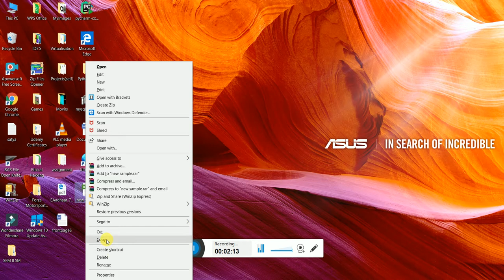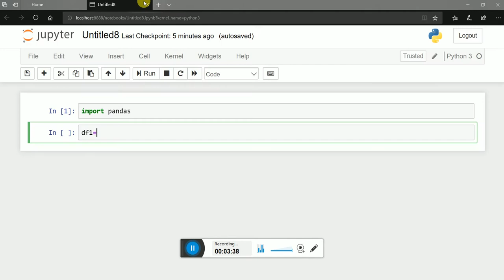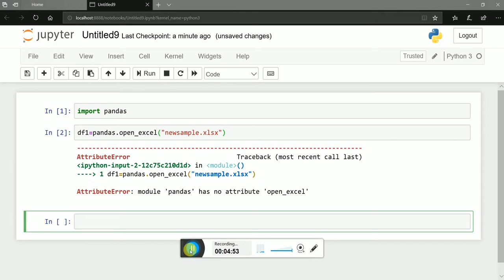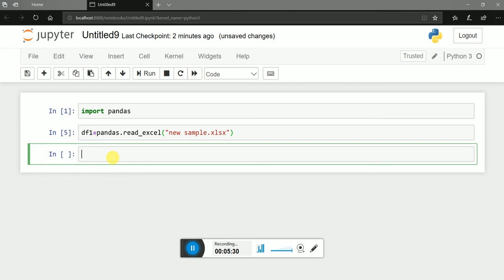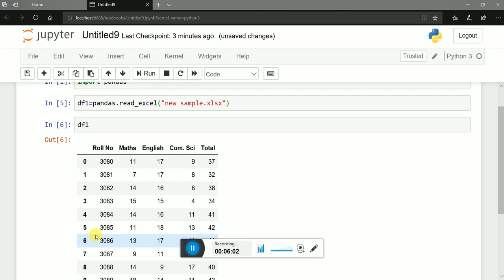Python+Data: Accessing and opening a pre-created file in Hindi